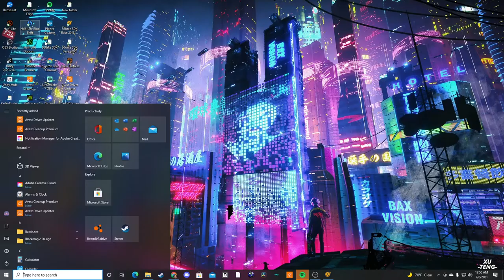SCREW THE COMBINE [im insane at half life 2]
i find scuffed ways too speedrun hl2 but i also find funny ways